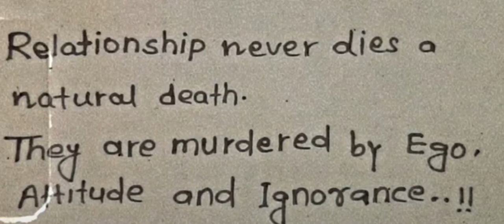viral shortvideo youtube youtubeshorts trending motivation subscribe telugu ytshorts music